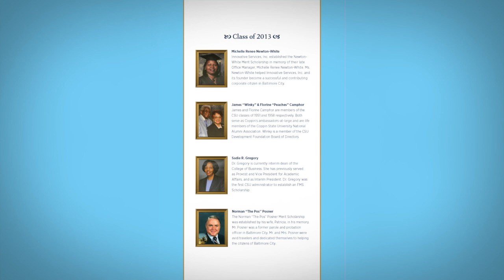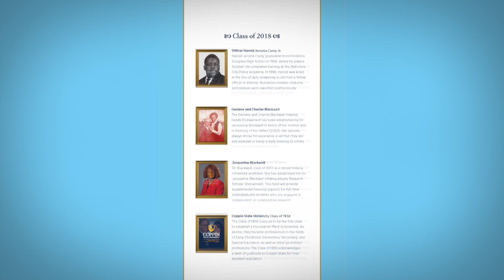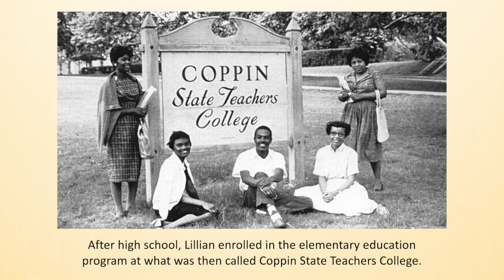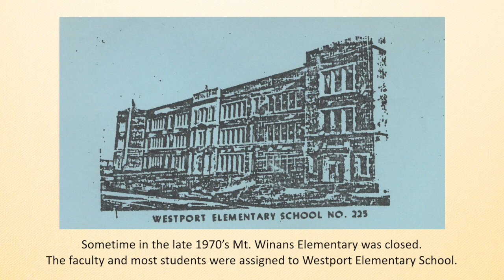Coppin State University Virtual Donors & Scholars Showcase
This year, we reimagined our annual showcase to create a virtual tribute to our donors and scholars.